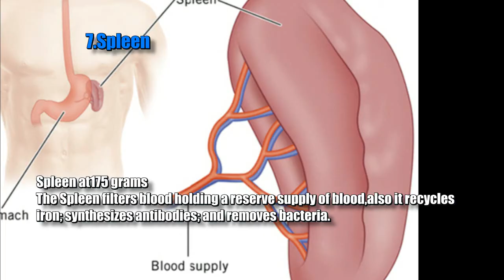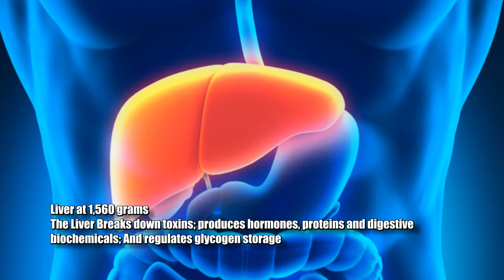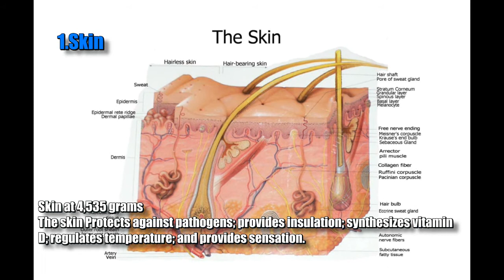Top 10 Heaviest Organs in The Body (Narrated)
Top 10 Heaviest Organs in The Body List

Top 10 , Top List , Human , Body Narrated